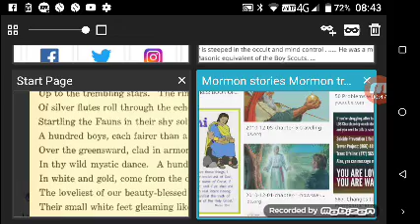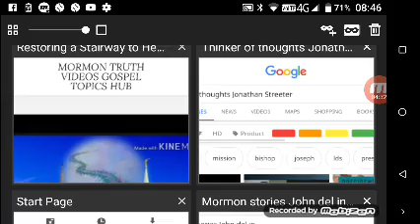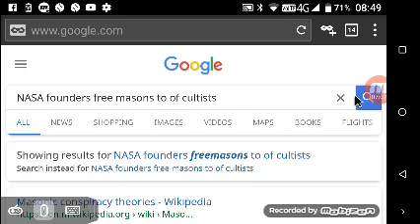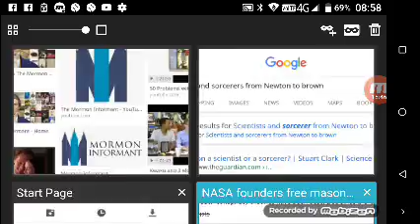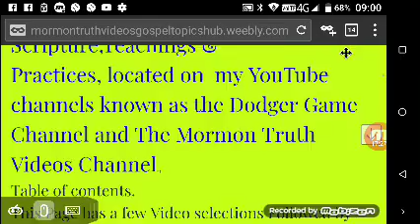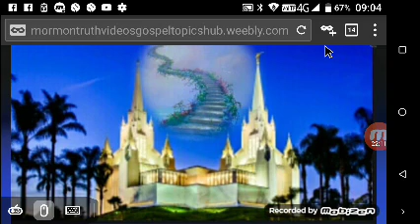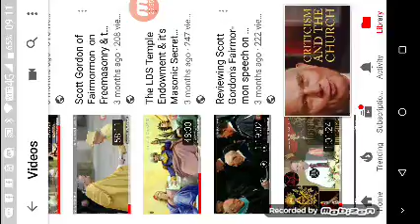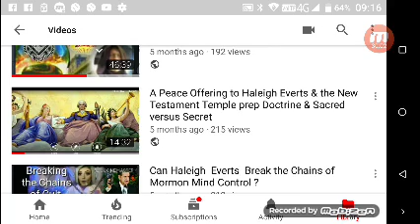Secular Anti-Mormons following the Freemason Sorcerers dressed in Scientists clothing.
Why do popular mainstream secular anti Mormons like Zelph on the Shelf John Dehlin of Mormom Stories Jonathan Streeter of thoughts on thongs and stuff and Mormon Informant a d his 50 problems with the Mormons Church for Jeremy Reynolds and his newly revised CES letter. Reject the church. And their free Masonic. Influenced ordinances while following the free masons teachings in the fields of popular science and educational indoctrination who themselves? Practice the occult and believe in a spiritual world which they tell us does not exist in the classroom